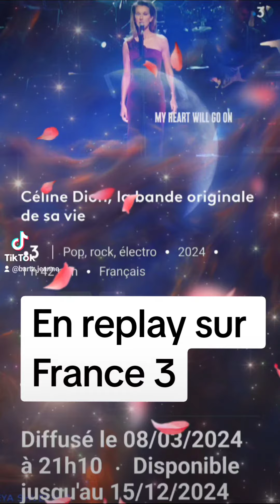Céline Dion Documentaire inédit en replay sur France 3.On t'aime Céline Dion 🌏❤️🙏✨✨.